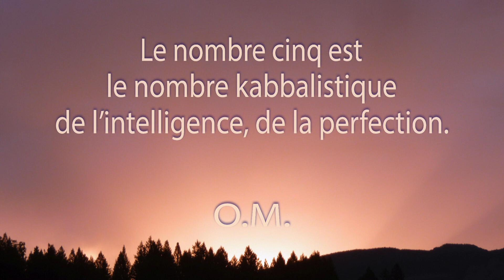Une minute de méditation. Le nombre cinq.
Les cinq doigts représentent également les cinq vertus. Quelles sont ces cinq vertus ? Ce sont : la vérité, la bonté, la justice, l’amour et la sagesse. La vérité est au-dessus de tout ; certains diront que c’est l’amour. D’un certain point de vue, c’est en effet l’amour, sous un autre angle c’est la vérité. Ces deux façons de voir sont vraies. Jupiter c’est la bonté, Saturne la justice, le Soleil la vérité, Mercure la sagesse et Vénus l’amour. Jupiter, c’est l’index, Saturne le médium, le Soleil l’annulaire, Mercure l’auriculaire et Vénus le pouce.